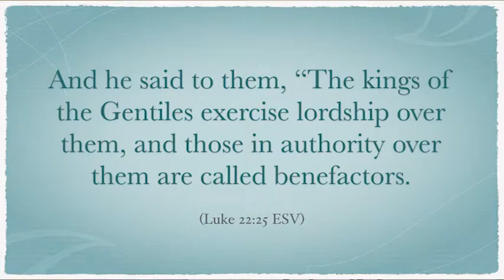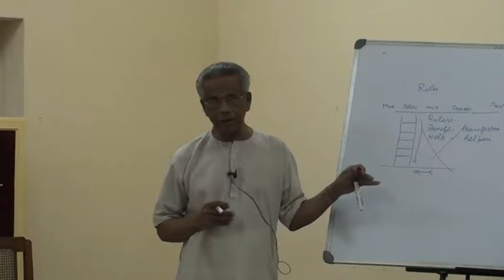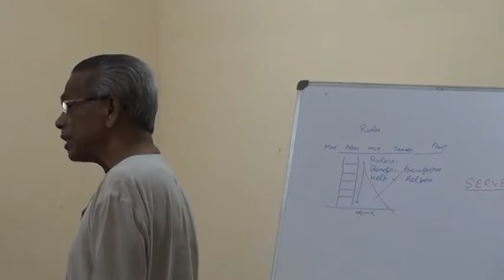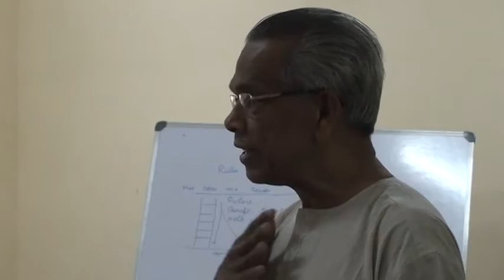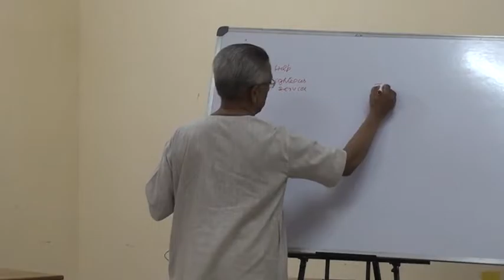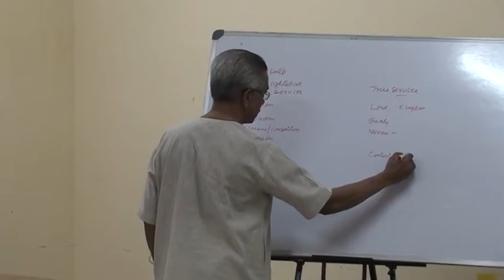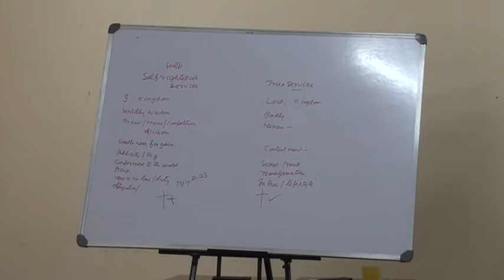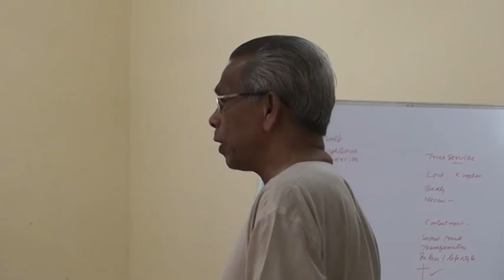Helping and Serving - Dr K O John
Bangalore - Feb 2016 - English